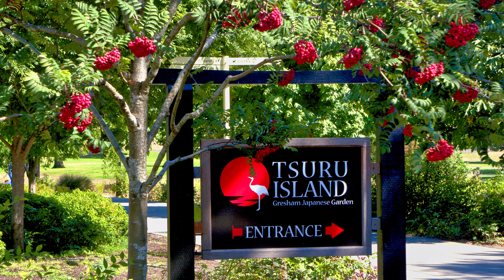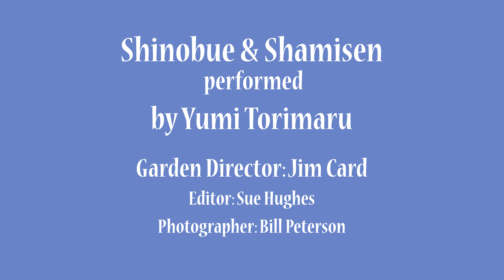Summer - Gresham Japanese Garden in harmony with music from Takohachi Inc.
Listen to Japanese instrumental music by Soran Bushi while getting a glimpse of Tsuru Island during the season of growth.